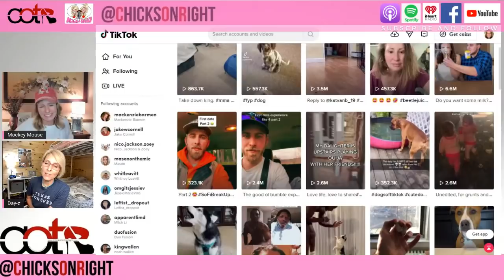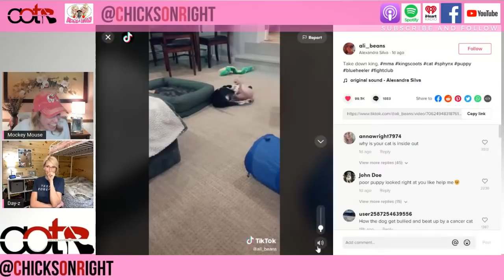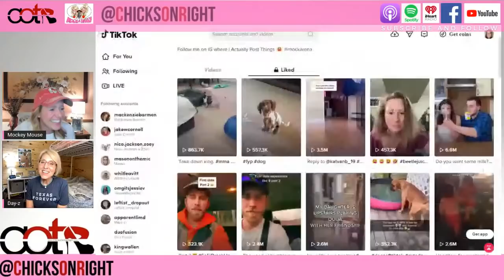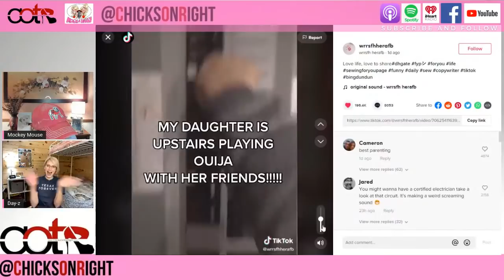DeSantis, Camerota, and andon-Bray aka-Stray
Facebook Group:  Chicks on the Right
YouTube:  The Mock and Daisy Show